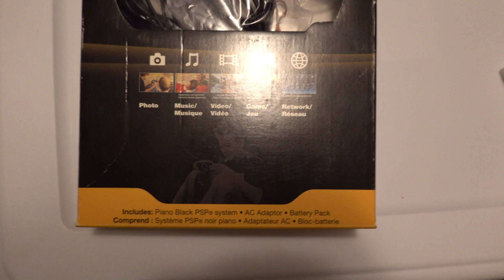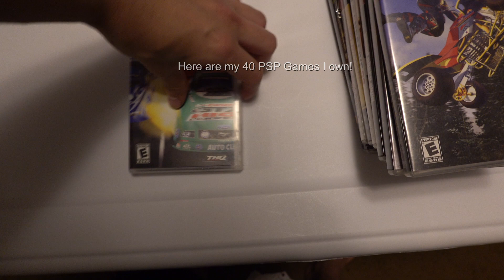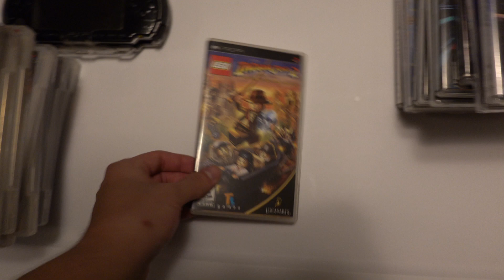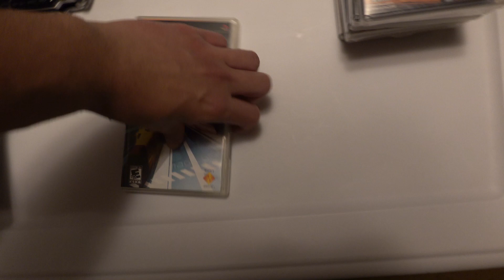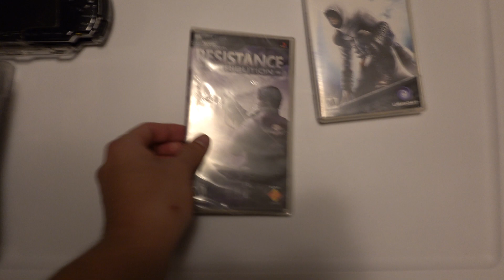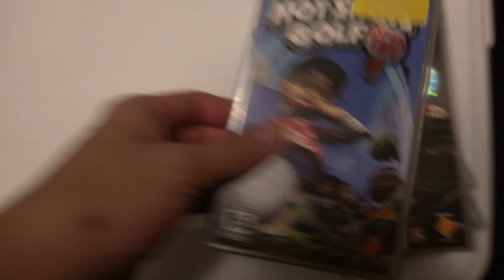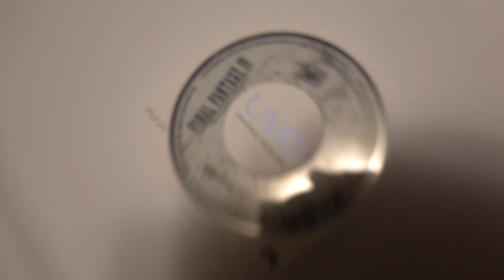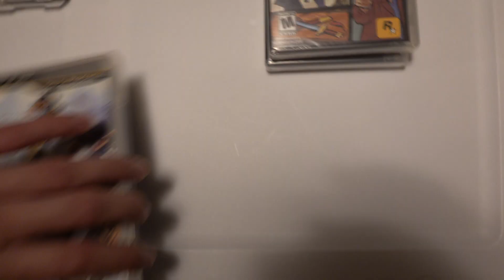Happy 15 Year Anniversary Playstation Portable (PSP) in North America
On March 24th, 2005 North America was introduced to the PSP, Sony's first Portable System and one of the most mind blowing portable devices at the time of release! Grand Theft Auto: Liberty City Stories, and Ridge Racer were absolutely stunning games to look at 15 years ago and Ironically today is the 12 Year Anniversary of when my family got on on March 24th, 2008 (Monday).

If this Video Gave you a Smile today here is another one I bet you will like

My Favorite PSP Games are: Grand Theft Auto: Vice City Stories, Wipeout: Pulse, Midnight Club: L.A. Remix, Patapon, Burnout: Legends, Lego: Indiana Jones. MLB The Show 08, Resistance: Retribution, and Crisis Core: Final Fantasy VII are some of the best Handheld games of all time and I hope to do a Video like this for the PS Vita & PSTV Soon! Also with the Coronavirus CONVID going crazy on the world causing a year Delay to the Tokyo Olympic's this year Buying a cheap PSP and buying some games digitally on the PSN Store is a great way to stay home while in Quarantine! While everybody was hoarding Toliet Paper and Disinfectant wipes from retail stores from this time of Staying at home during Lockdown I've been hoarding Sony Playstation Portable Games in my spare time! Imagine a new Sony Portable in 2020 with Grand Theft Auto V on it and maybe Grand Theft Auto VI 6!

1. NHRA: Championship Racing
2. ATV Offroad Fury Blazin Trails
3. Socom: Tatical Strike
4. Grand Theft Auto: Liberty City Stories
5. NBA Live 08
6. Lego: Indiana Jones The Original Adventures
7. Grand Theft auto: Vice City Stories
8. Midnight Club:
9. Burnout: Legends
10. Need For Speed: Underground Rivals
11. Modnation Racers
12. Need For Speed: Most Wanted 5-1-0
13. LittleBigPlanet PSP
14. Lego Indiana Jones 2
15. Wipeout Pure
16. Motorstorm: Artic Edge
17. Killzone: Liberation
18. Wipeout Pulse
19. Grand Theft Auto: Chinatown Wars
20. Tomb Raider: Legends
21. Me & My Katamari
22. Resistance: Retribution
23. Assassin's Creed: Bloodlines
24. Juiced 2
25. Socom
26. ATV
27. Patapon
28. Patapon 3
29. SSX: On Tour
30. Hot Shots Golf
31. MLB: The Show 08
32. WWE Smackdown vs RAW 2007
33. WWE Smackdown vs RAW 2008
34. Metal Gear Solid: Peace Walker
35. Final Fantasy: Tatics
36. Final Fantasy II
37. Final Fantasy IV: The Complete Collection
38. Crisis Core: Final Fantasy VII
39. Tales of The New World
40. Kingdom Hearts: birth By Sleep